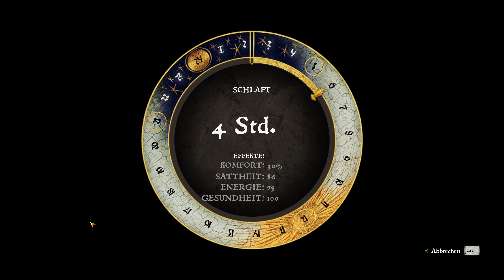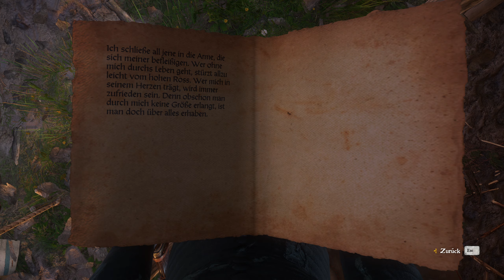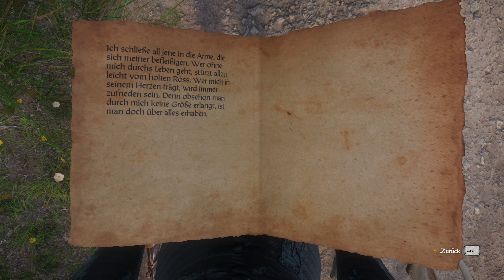Ring des Bacchus: Der Diebstahl! Kingdom Come: Deliverance - Mit einer Bande im Bunde (DLC) [#175]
Hey ho Rollenspieler 1.1, ;)

Wenn dir das Spiel gefällt, dann kauf es dir doch bitte im Original! (Zum Beispiel

Kingdom Come: Deliverance ist ein First-Person-Rollenspiel, welches von den Warhorse Studios entwickelt und am
13. Februar 2018 für Microsoft Windows, macOS, Linux, Playstation 4 und Xbox One veröffentlicht wurde.
Das Spiel basiert auf historischen Ereignissen des Europas im 15. Jahrhundert und es soll vor allem Wert auf die
Authentizität der Geschichte sowie des Gameplays gelegt werden, weshalb zum Beispiel auf das typische RPG-Feature
der Magie verzichtet wurde.

(Quelle WIKIPEDIA)